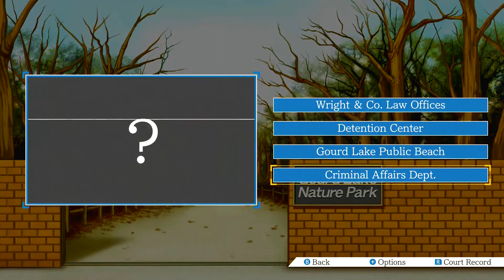We The Cousins Play Phoenix Wright: Ace Attorney (Part 39)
Lotta Hart has taken a break from being the personally appointed personal trainer of Carrot Top to taking photographs by Gourd Lake.